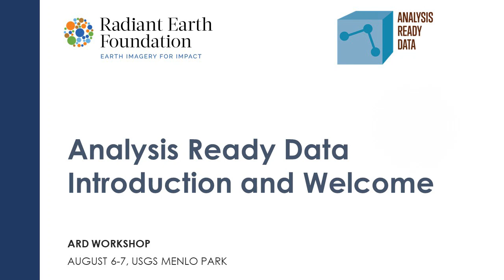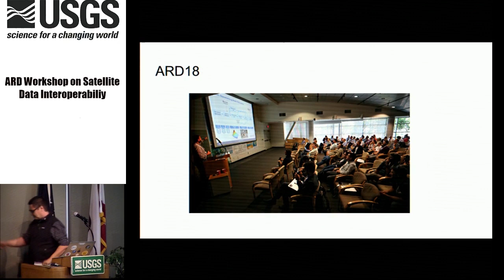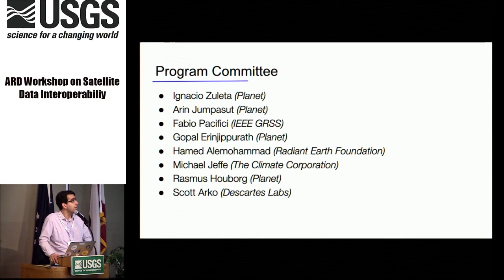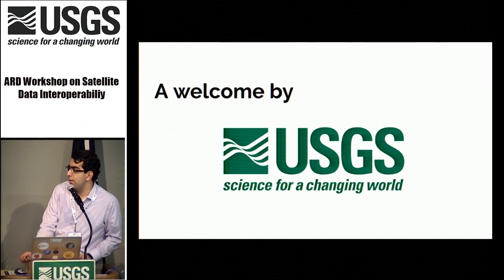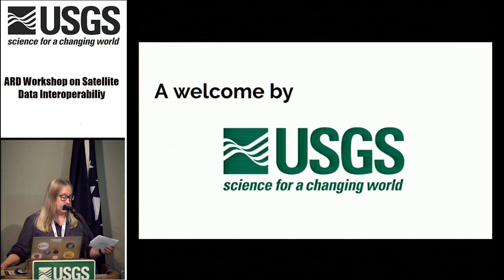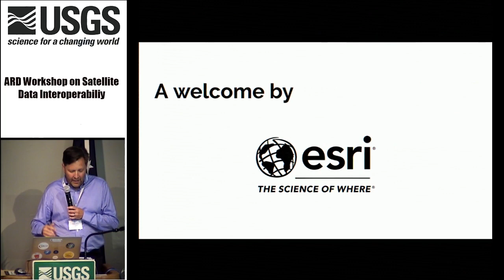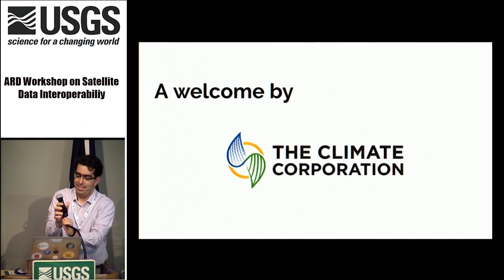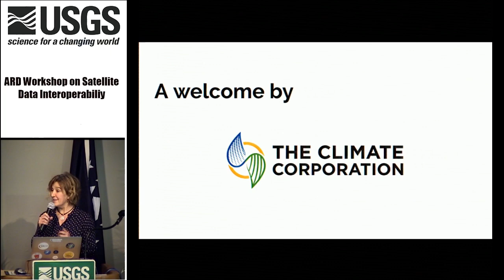ARD19 Opening and Welcome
The ARD19 Satellite Data Interoperability Workshop aims to advance interoperability and collaboration in the Earth observation and remote sensing industry. It builds on the success of the ARD18 workshop and the SpatioTemporal Asset Catalog (STAC) sprints, expanding the scope of collaboration beyond just API’s and data formats, to include interoperability at the data level. There is a growing trend of Analysis Ready Data, and so with this event we convene a group of experts to start to define standards for cross-provider ARD.